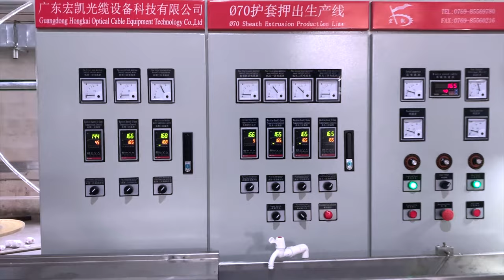Electric Cable Production Line - How it Works and What You Need to Know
Introduction:
If you're looking for information about electric cable production lines, you've come to the right place. In this video, we'll provide a detailed overview of how an electric cable production line works and what you need to know about it. Whether you're a student, a professional, or simply someone who wants to learn more about this important industry, you'll find everything you need to know in this video.

Video Content:
We'll start by explaining the basics of an electric cable production line, including the different components and how they work together to produce high-quality cables. We'll also discuss the various types of cables that can be produced using this technology, and the different applications for each type.

Next, we'll dive deeper into the process of producing electric cables, covering everything from raw materials to finished products. We'll explain the steps involved in wire drawing, insulation, and sheathing, and provide insights into the various factors that impact the quality of the final product.

Throughout the video, we'll also highlight some interesting facts and key takeaways about electric cable production lines. For example, did you know that different types of insulation materials can impact the performance of the cable in different ways? Or that the type of sheathing material used can affect the cable's resistance to moisture, chemicals, and other environmental factors?